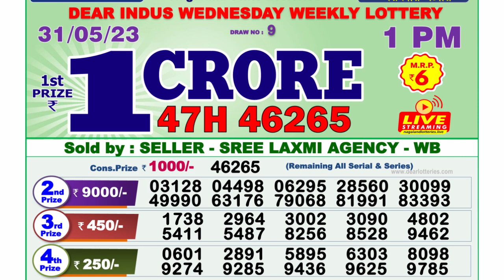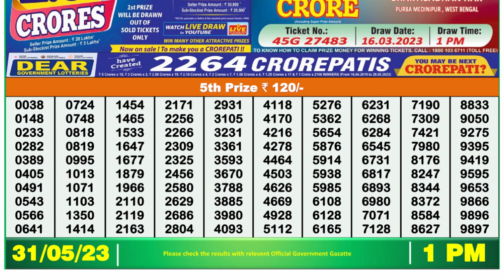Dear Lottery Sambad 1pm today 31.05.23 Nagaland State Lottery Result